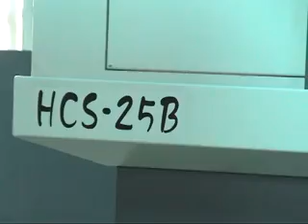HCS-25B/32B Dual-Spindle CNC Lathe